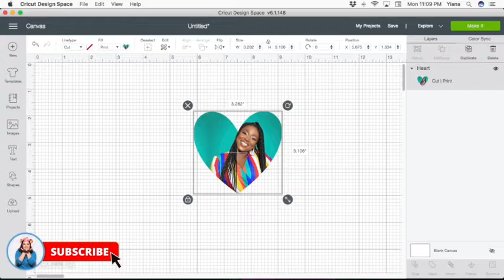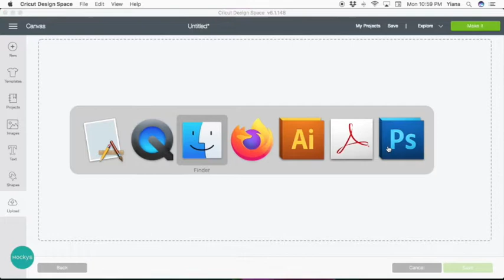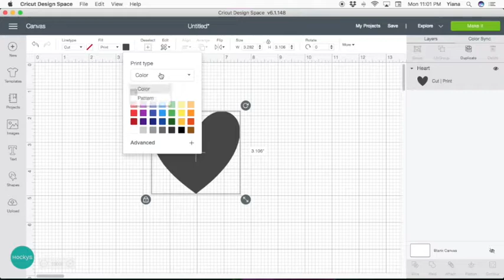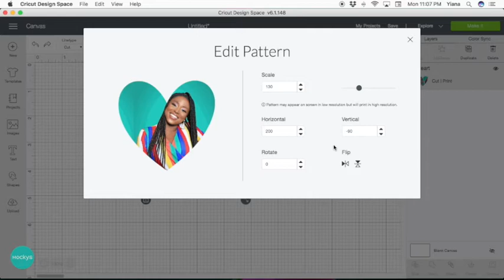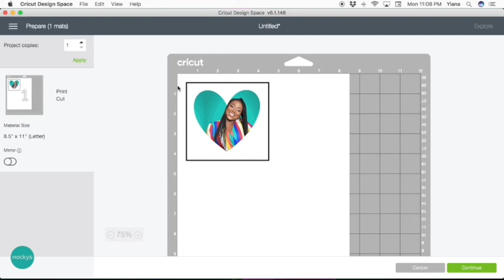How to cut photos into any shape using Cricut Design Space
Learn how to use the Pattern Fill to cut your photos into shapes with this step-by-step tutorial for Cricut Design Space.  ⇣Open for LINKS! ⇣